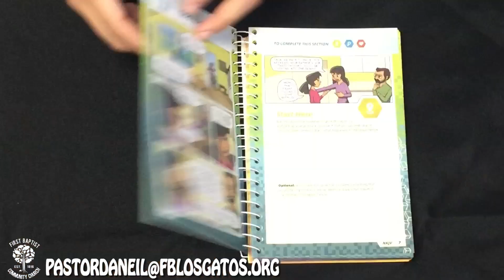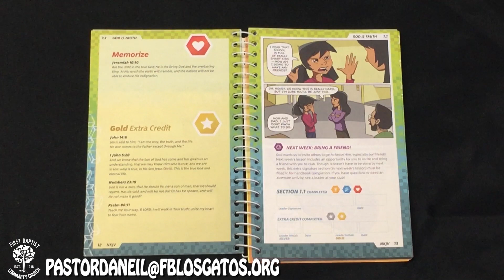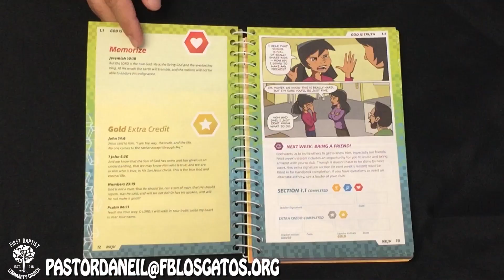AWANA How To...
If you would like for your child to join us at AWANA please register them at fblosgatos.org. AWANA is for children 3 years old through 6th grade.